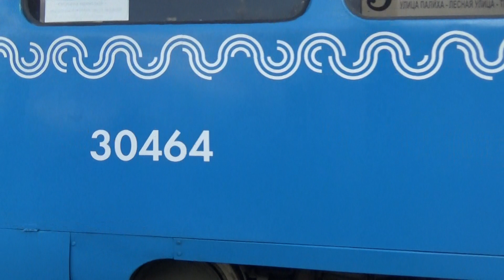Поездка на трамвае Татра-Т3 (МТТЧ) №30464 №9 Тверская Застава-МИИТ-Тверская Застава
Дата съёмки 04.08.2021 полная поездка на трамвае